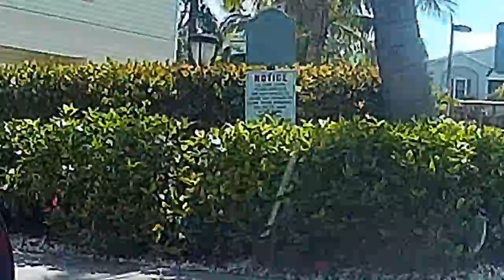RENTA DE APTO PRIMER PISO DE 3/2/2 CON PISCINA EN CAPE CORAL,FL,$1050 MENSUAL